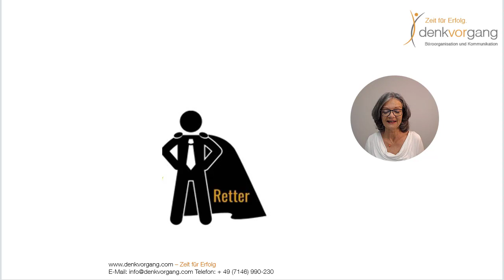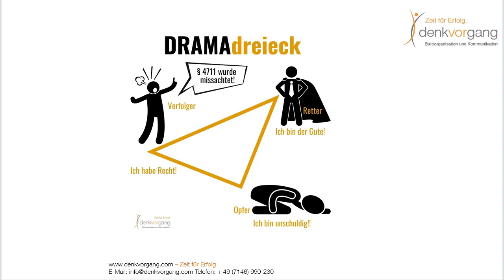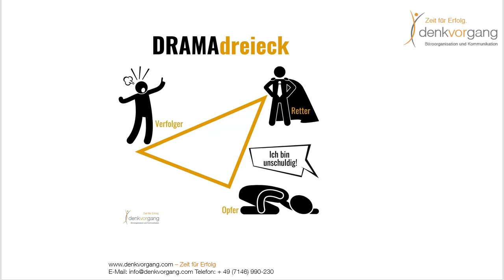Nein sagen lernen - Rollen im Drama Dreieck erkennen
Das Drama Dreieck hilft, Rollen und Muster zu durchschauen und dann auszusteigen.

Annahmegerecht Nein sagen lernen, hier ist die Grundlage: erkennen Sie Ihr Muster.
Schlüpfen Sie ständig in die Retterrolle?

Das Drama-Dreieck verstehen und Nein sagen lernen

In diesem Video erkläre ich das Konzept des Drama-Dreiecks aus der Transaktionsanalyse und wie es dabei helfen kann, Nein zu sagen und unbewusste Muster im Verhalten zu erkennen.

Drama-Dreieck, Transaktionsanalyse, Nein sagen lernen, Verhaltensmuster, psychologisches Modell, Beziehungsmuster, Opferrolle, Retterrolle, Verfolgerrolle

00:00 Einführung in das Drama-Dreieck
01:31 Die Rollen im Drama-Dreieck: Opfer, Täter, Retter
03:01 Wie man unbewusste Muster erkennt
04:31 Strategien zum Ausstieg aus dem Drama-Dreieck

Mit „Work-Life-Exzellenz" hast du die Hebel für mehr Erfolg & Freizeit gefunden.

Hier bekommst du die fünf Schlüssel an die Hand, mit denen du deine Arbeit im Griff hast ohne freitags oder am Wochenende zu arbeiten. Du hast dann einen freien, vergnügten Kopf, der nachts richtig gut durchschläft statt ständig zu grübeln.

Hallo, mein Name ist Rositta Beck. Mein Team coacht, trainiert und berät Fach- und Führungskräfte sowie Selbständige rein in ihren Work-Life-Flow, rein in diese Exzellenz - in die Leichtigkeit. Damit Kinder Eltern haben.

►Viele weitere Informationen & verschiedene kostenlose Downloads findest du auf meiner

►Du möchtest individuell auf dich abgestimmte Hilfe bekommen? Dann schau dir unser Angebot an